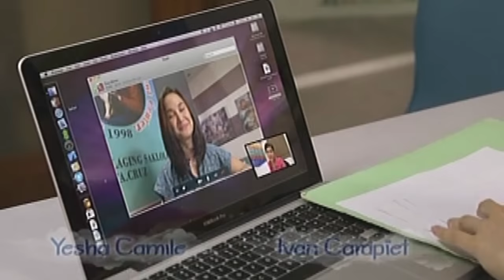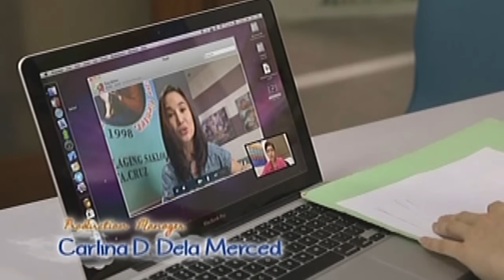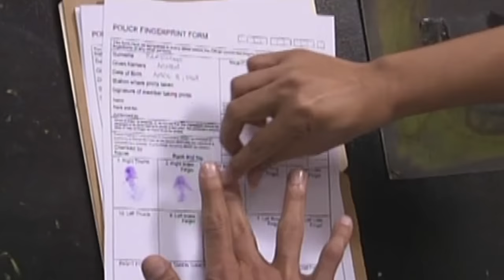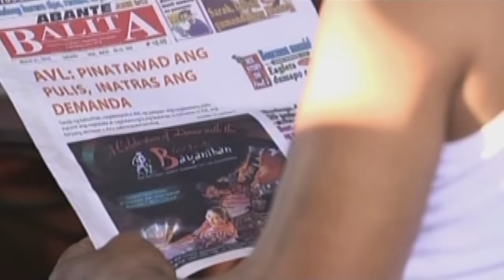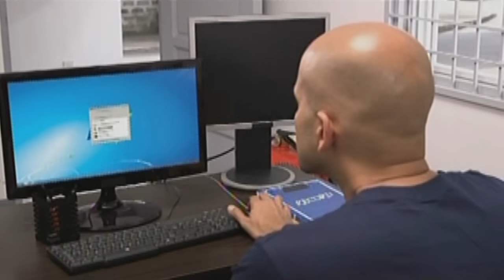Full Episode 24 | Nathaniel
AVL filed a harassment case against Abner. Wanting to help Abner, Nathaniel implores the Laxamanas to have mercy on his adoptive father. Suddenly, AVL makes a move to improve her public image. Following this unexpected twist, Abner contemplates on stopping his investigation.